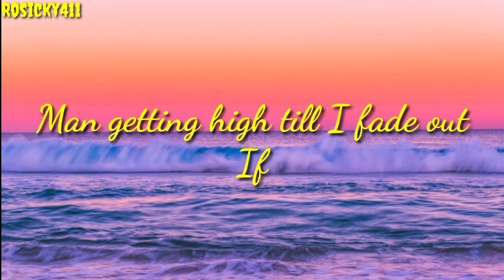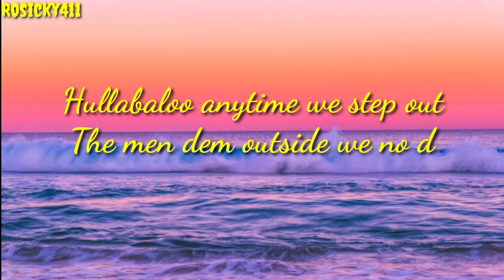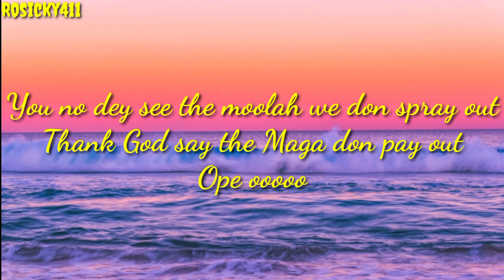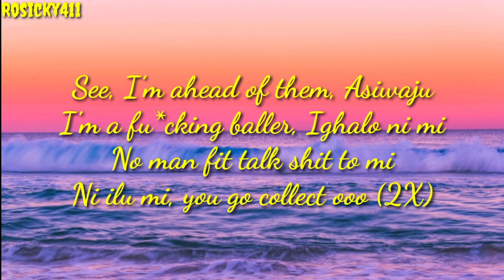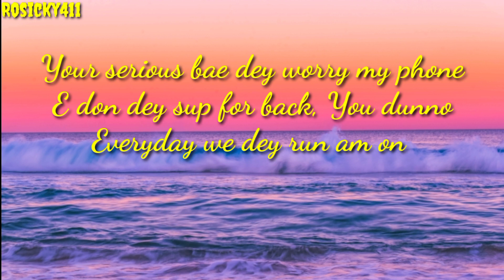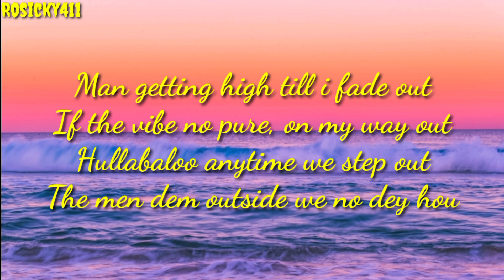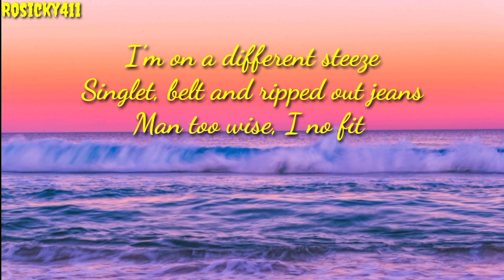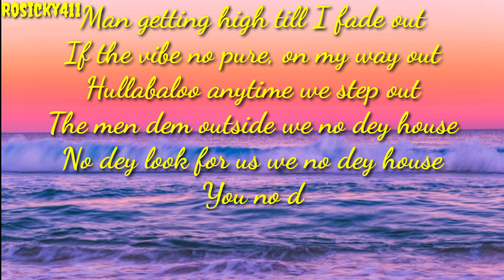Ruger Asiwaju (Lyrics) 🙏🙏 Please Subscribe